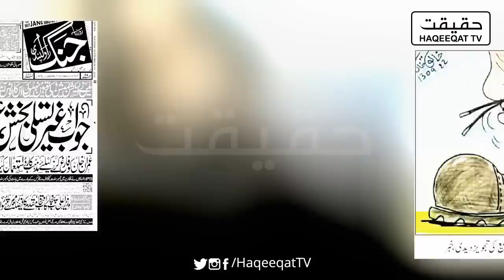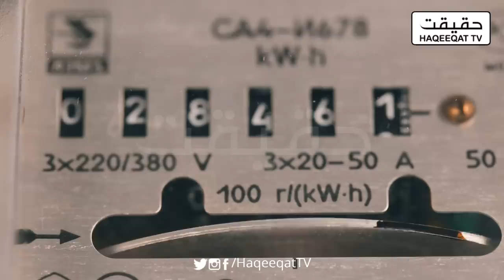Imran Khan Played a Big Game and Smells The Future - Farhatullah Babar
Farhatullah Babar says Imran Khan knew who is going to be the next Army chief in Pakistan and that is why he played the game in this way.